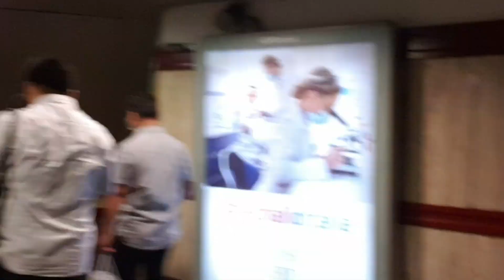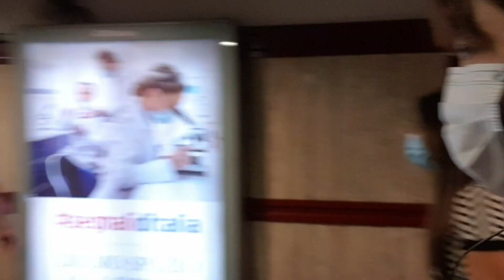GOING TO CHURCH WITH WORSHIPPERS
PSALMS 112:1
Praise the LORD! Blessed is the man who fears the LORD, Who delights greatly in His commandments.

JHOY MTV & KUYA JERRY:

CTLGCF WORSHIP TEAM